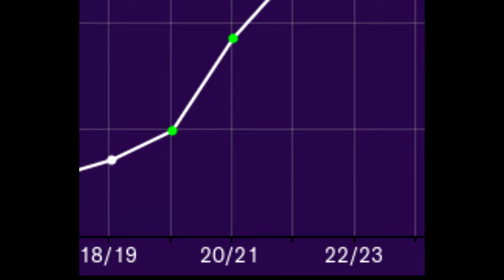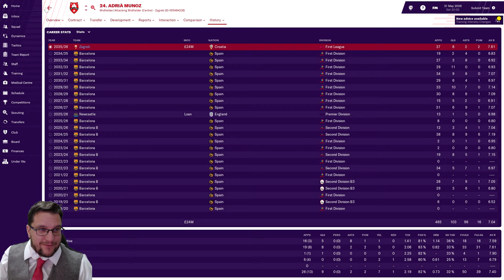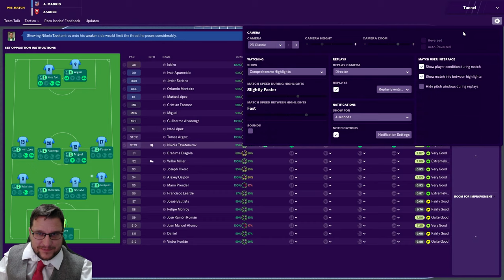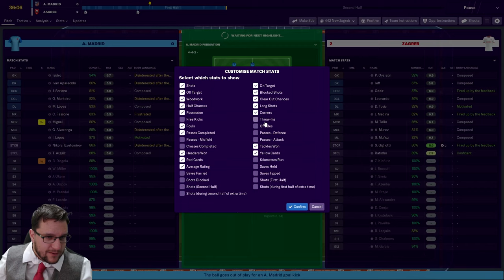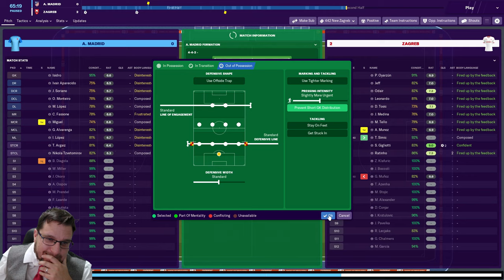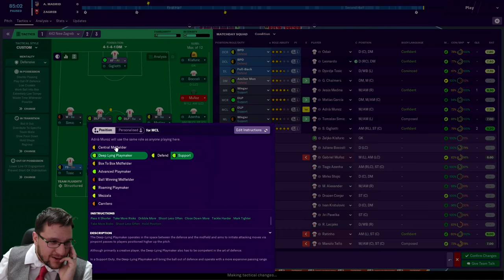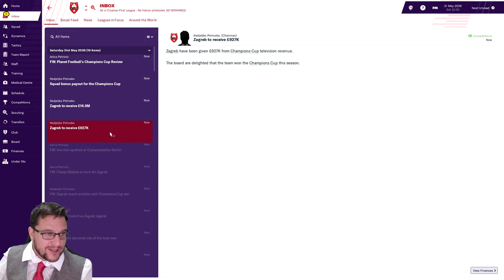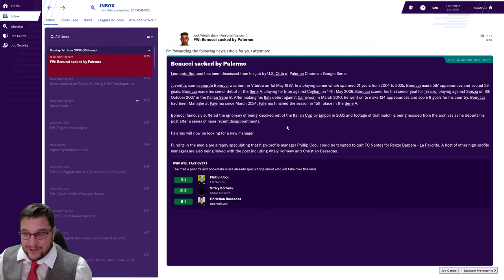FM19 | NK ZAGREB | EPISODE #151| CHAMPIONS LEAGUE FINAL | ATLETICO MADRID | COMMAND AND CONQUER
Welcome to the new FM19 series. Its NK Zagreb in Croatia and we are looking to Command and Conquer the whole of Europe. We need to rise from the depths of Croatian football to the peak of the European game. This is Episode #151 and NK Zagreb are taking on Ateltico Madrid in the Champions League Final. Its Football Manager 2019 and its the Lets Play NK Zagreb save.